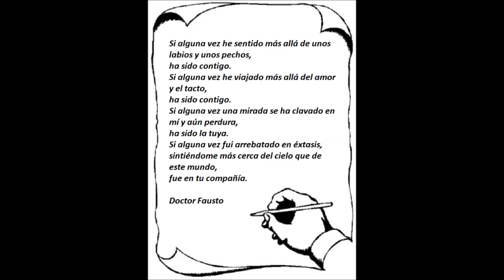184. OJOS DE ESPAÑA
Ojos de España  - Kuldip